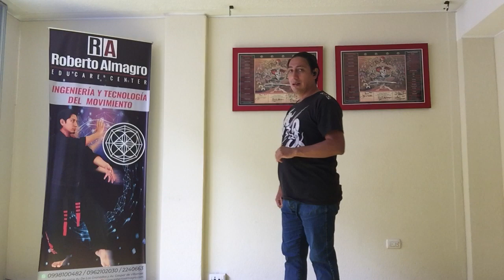Roberto Almagro - Luxación parte 4 - Defensa Personal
Roberto con más de 20 años entrenando American Kenpo actualmente divulgo información sobre defensa personal en mi canal y en mi página web
donde podrás conocer a todo mi equipo.